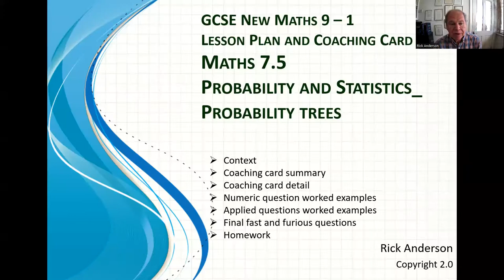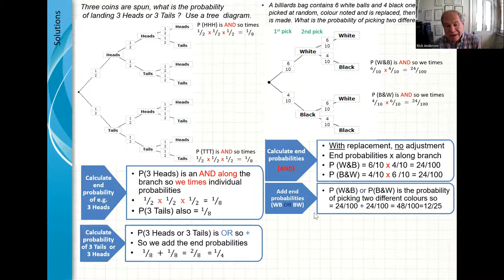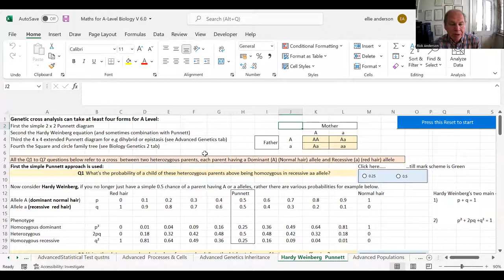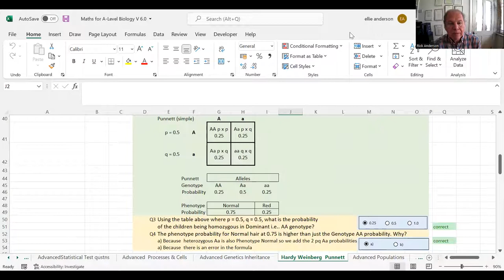Rick Anderson Maths Science Business Tutor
A short introduction to Rick Anderson s back ground including academic qualifications at Cambridge University, senior business roles and extensive tutoring experience all the way from early senior school through to A Level and Oxbridge entrance and interview